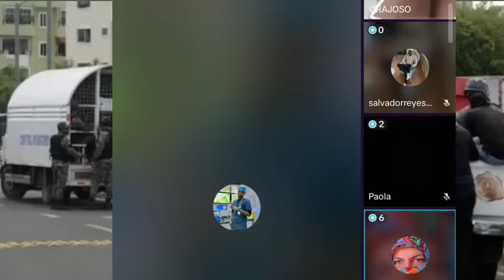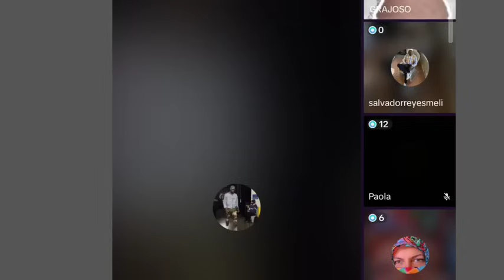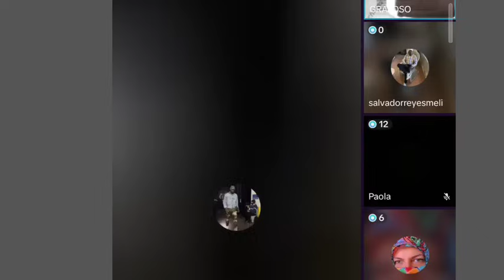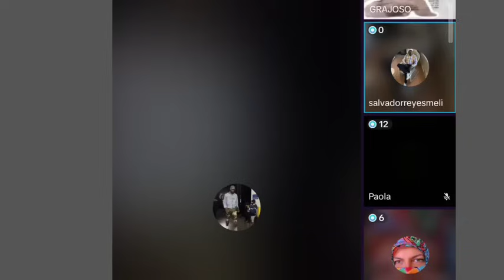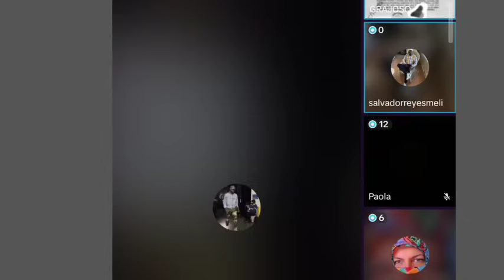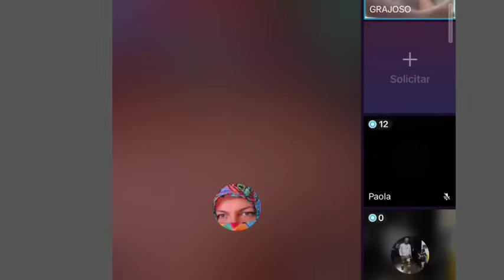Ahora sí coñ0 se jodieron los HAITIANOS!!!